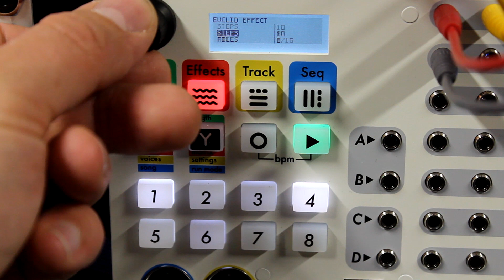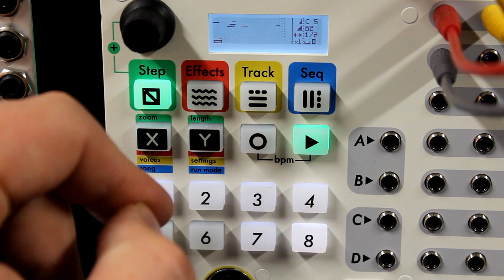Squarp Instruments Hermod Sound Demo (no talking)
00:00 - Realtime-Recording
00:10 - Step-Recording
00:33 - Modulation-Recording
01:07 - Effects
02:17 - Randomizer
02:53 - USB Midi to CV/Gate Note- and Modulation-Control

Legal notice:
Remise 3 Medienservice Agentur GmbH
Ludgerusstraße 46
47179 Duisburg
Tel: 0203/498705
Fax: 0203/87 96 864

Impressum:
Telefon: 0203/498705
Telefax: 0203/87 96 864